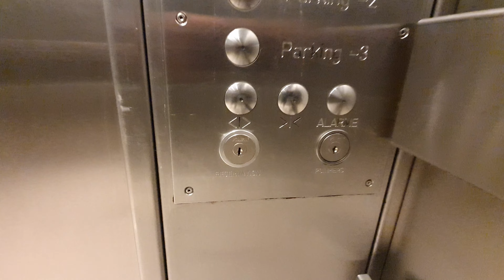2 BIG Schindler Miconic lifts in a parking garage in Liège, Belgium 🇧🇪